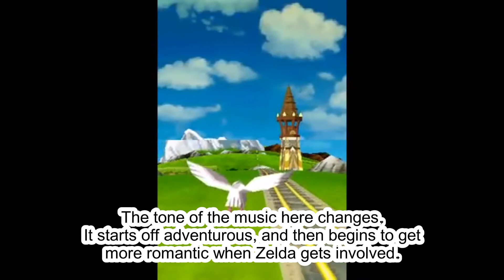Is Link Schizophrenic in Spirit Tracks? - Zelda Theory